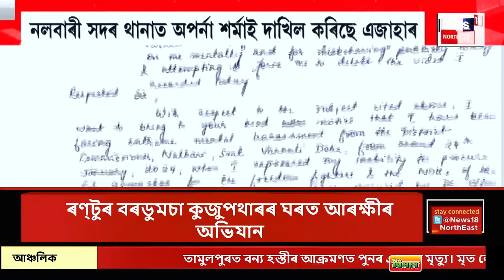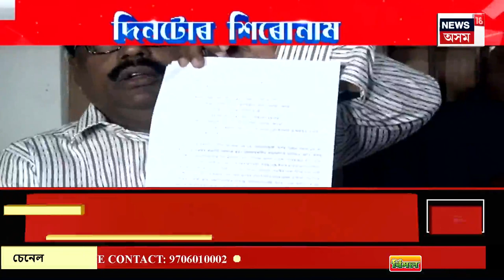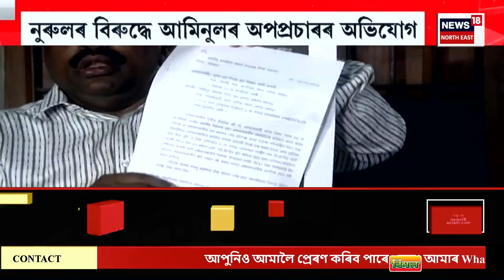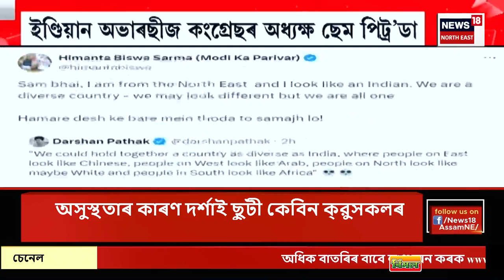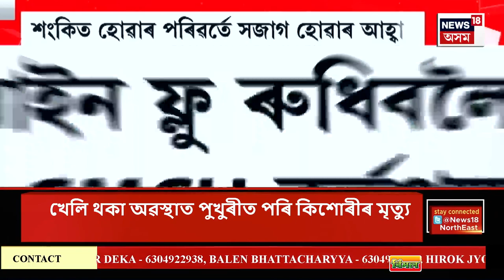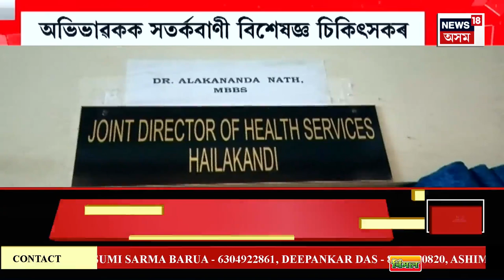ASSAM NEWS | দিনটোৰ শিৰোনাম | পুনৰ বিতৰ্কত IAS বিষয়া বৰ্ণালী ডেকা | Assames News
00:00 Intro
03:00 বহিঃৰাজ্যত নিৰ্বাচনী প্ৰচাৰৰ বাবে সাজু মুখ্যমন্ত্ৰী